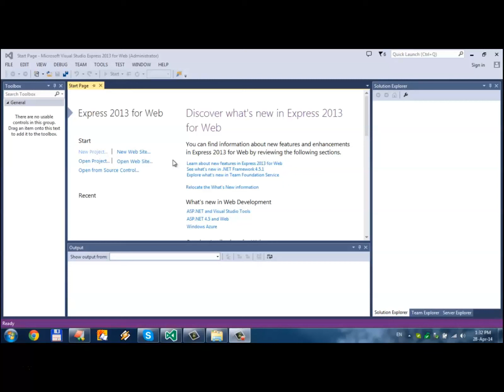2 Gjuha e Programimit C Shkurt e Shqip Mesimi 2 HYRJE NË WEB FORMS